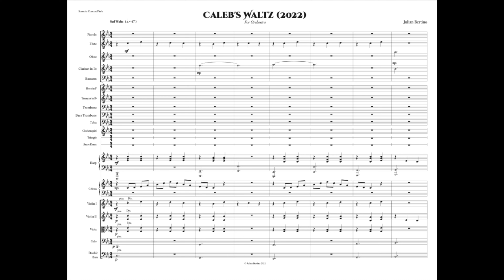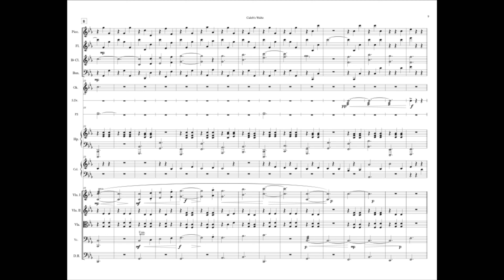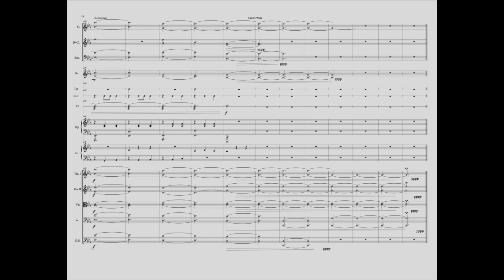Caleb's Waltz (2023) Score Video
Caleb's Waltz is an original work for orchestra loosely inspired by the tragic backstory of Caleb Widogast from Critical Role.

Caleb's Waltz is dedicated to any victims of child abuse.

This is a concert pitch score, but a transposed score and parts are also available for performance.